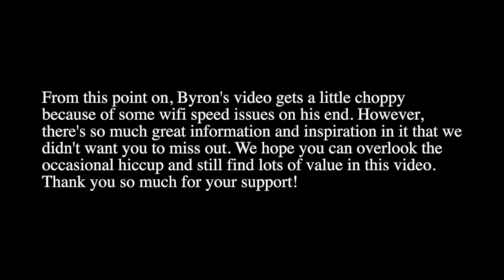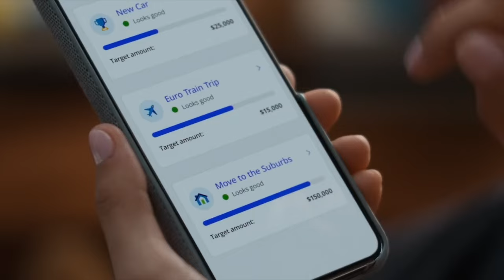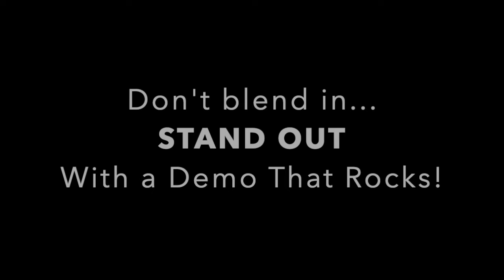VOICEOVER 101: You NEED a killer demo! Watch The Recording Process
Chuck & Stacey of VO Buzz Weekly and Demos That Rock, are in the recording studio producing a commercial voiceover demo reel "REMOTELY" from the voice talents home studio.

In this episode of "Voice Over Demo Spotlight" we are taking you behind the scenes and showing you the complete recording process of a professional voice over demo that rocks, 100% Remotely with voice actor, Byron Sampson.

The voiceover industry has changed significantly in the past few years and now YOUR home studio is more important than ever and needs to be showcased on your demo. Also, You have one chance to make a first impression and a bad or mediocre voiceover demo can hurt your career. As a voice actor, this is your calling card and should be taken seriously.

This video is jam-packed with loads of recording and producing advice, tips and priceless information essential for a Demo That Rocks!

Voiceover Demo Spotlight with Byron Sampson.
Byron is new to the voiceover industry, but his determination and perseverance to learn everything he can and be his very best is undeniable. You WILL be inspired!

It is a very rare experience to get to watch someone at this level do what they do in the studio, so we hope you enjoy this very special Voice Over Demo Spotlight.

Watch VO Buzz Weekly and get up close and personal with a top narrator, voice actor or actress from your favorite cartoons, animation, television promo, TV shows, movies, audiobooks, movie trailer, TV commercials, and video games, along with the top voice casting directors and agents working in the industry today. You’ll get the inside scoop on how voice artists work from home in their own home studio!